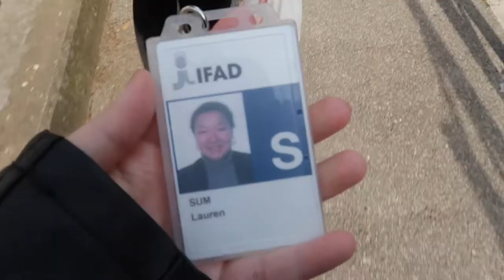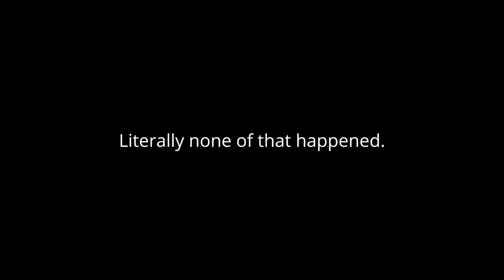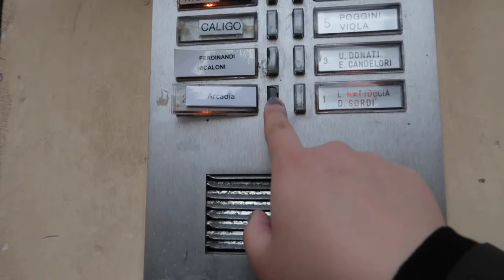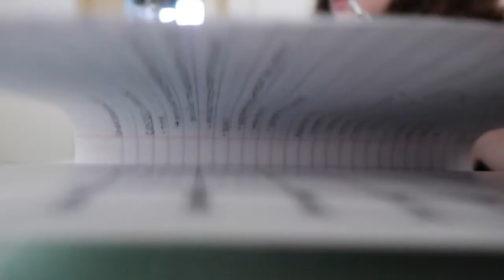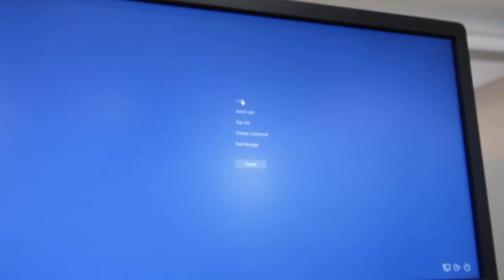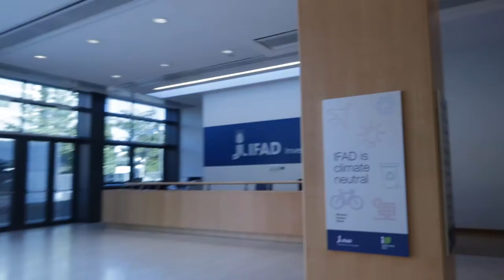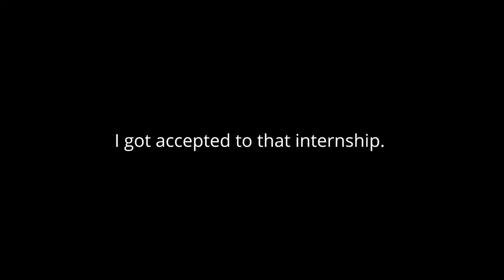the longest 4 days of my life | study abroad diaries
It's been quite a while friends... I took a little break during quarantine to focus on my own mental health and getting everything back on track, but here is the second to last installment of my study abroad diaries!

Included: the last happy day of 2020, getting sent home from study abroad, poor communication skills from Villanova, and a lot of crying & drama. (For clarification, this was just meant to laugh at what I thought the peak of COVID-19 was, but look at us now ha)

ninjoi. - Where Do I Go